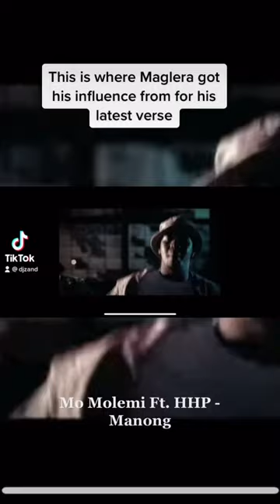Maglera pays homage to Mo Molemi SAHipHop OldSkool NewSkool # Maglera # HHP